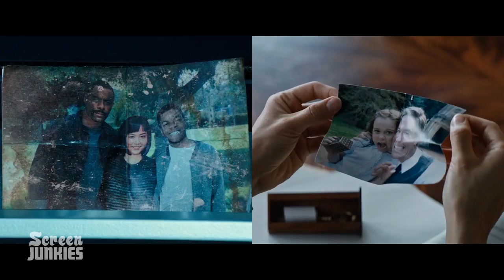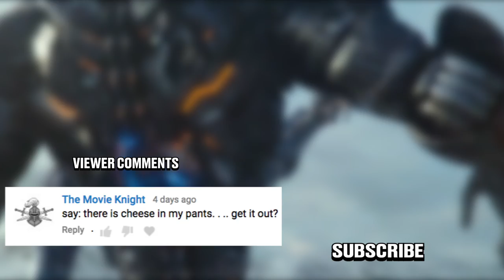Honest Trailers - Tomb Raider / Pacific Rim: Uprising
Two movies so forgettable we combined them for one unforgettable Honest Trailer - it's Tomb Raider AND Pacific Rim: Uprising

Don't forget to check out the Honest Trailers Commentary with the three writers of Honest Trailers to see more of their thoughts on the movies!

Written by Spencer Gilbert, Joe Starr, and Dan Murrell
Produced by Dan Murrell, Spencer Gilbert, Joe Starr, and Max Dionne

Supervising Producer: Warren Tessler
Production Coordinator: Sarah Rivera

Post-Production Supervisor: Gracie Hartmann
Post-Production Coordinator: Carolyn Croce
Assistant Editor: Emin Bassavand